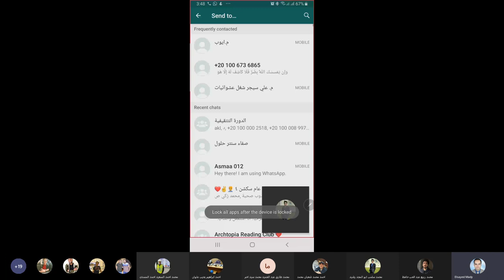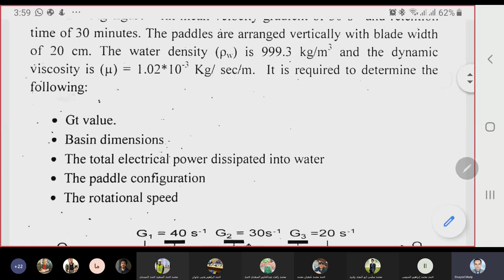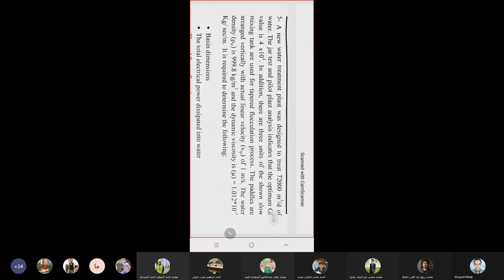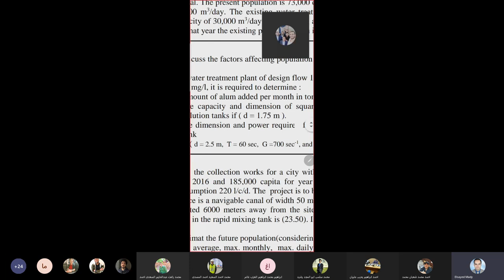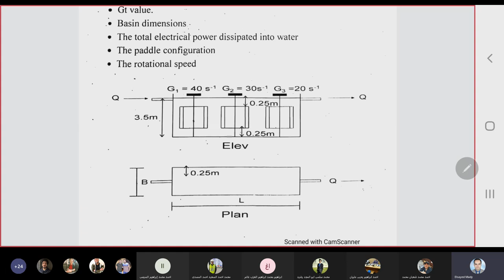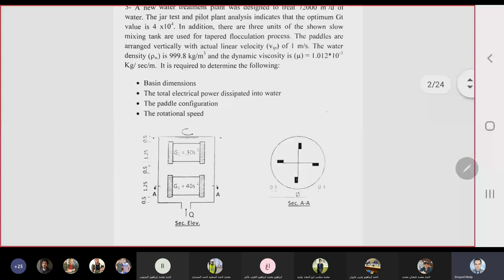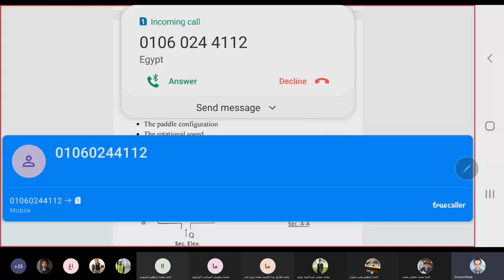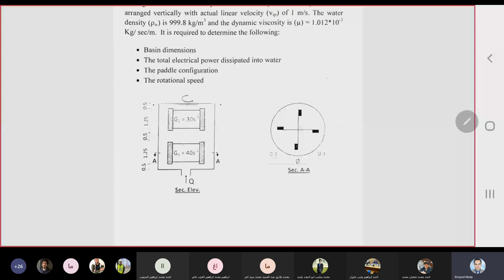سكشن صحيه 6 م.سيد ماضى